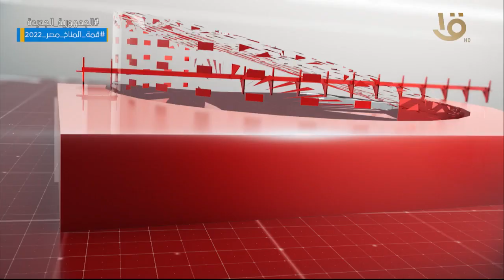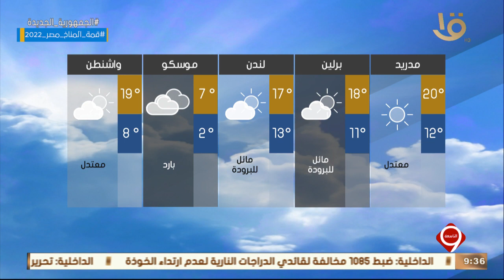نشرة التاسعة | أهم الأخبار السياسية والاقتصادية محليا وعالميا.. 21-10-2022